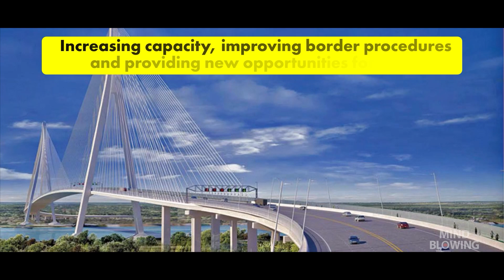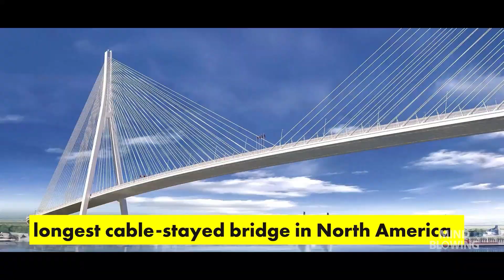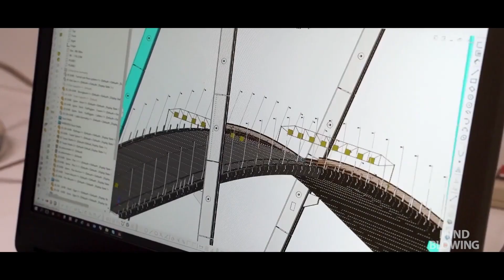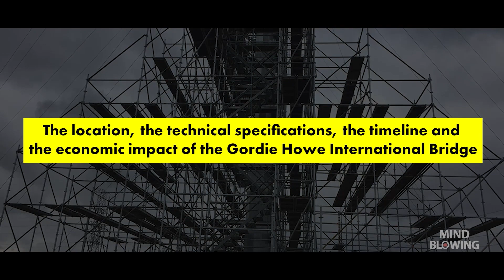Largest Cable Bridge! | Canada to USA Highway | Gordie Howe International Bridge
Welcome to our video on the $4.4 Billion Gordie Howe International Bridge, the new bridge connecting the cities of Windsor, Canada and Detroit, USA. This Gordie Howe–named bridge will surpass any other cable–stayed bridge in North America in terms of length. We'll go through the Gordie Howe International Bridge's origins, blueprints, construction, and effects in this video. We'll go over the bridge's location and its importance to commerce and travel between the United States and Canada. The positive effects of this bridge on commerce between the United States and Canada will astound you. We'll also go over the bridge's technical details, such as the cutting-edge materials and processes used in its construction.

We will also discuss the project schedule, including any setbacks or difficulties that have occurred thus far. The economic advantages of the bridge, such as more jobs and expanded trade possibilities, will also be discussed. The bridge's ability to stimulate local economies will also be discussed. This movie is essential viewing for anybody curious in the long-term prospects for transportation and commerce between the United States and Canada.

Must Watch -